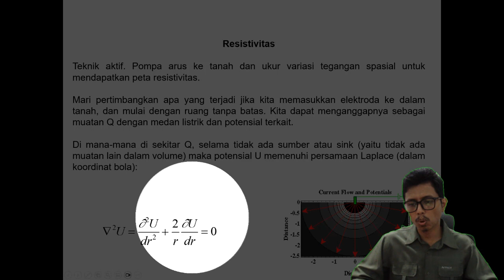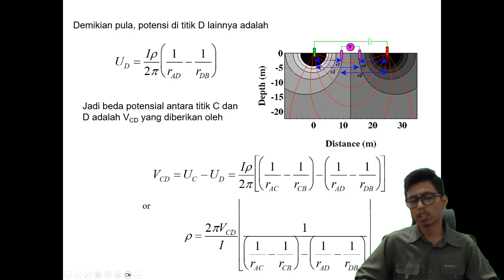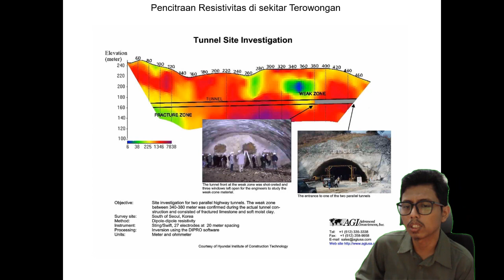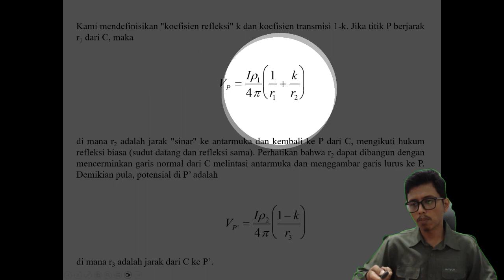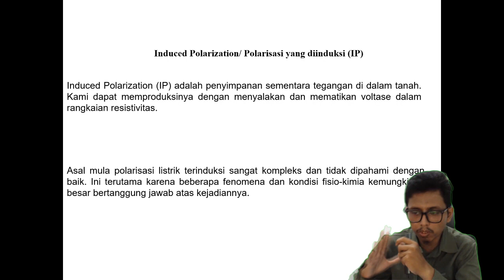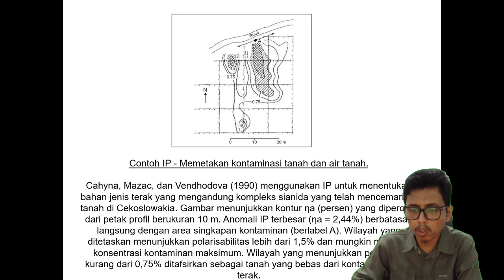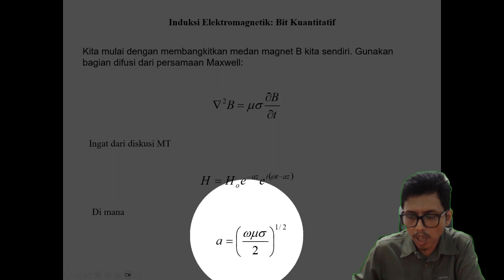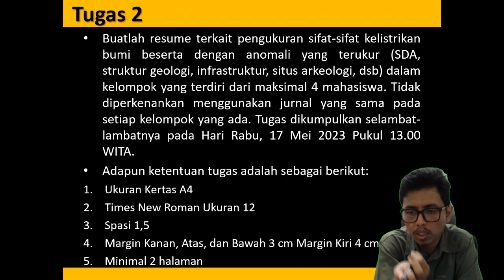Geofisika – Sifat-sifat Kelistrikan Bumi Part 2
Kali ini materi perkuliahan daring (PJJ) akan diisi kembali oleh materi perkuliahan dari kelas Geofisika. Materi ini akan dijelaskan oleh salah satu dosen program studi S1 Teknik Geologi UNMUL yaitu Muhammad Rizqy Septyandy, M.T. Tema untuk pekan ini adalah Sifat-sifat Kelistrikan Bumi Part 2. Pada video ini akan dibahas mengenai metode resistivitas, metode induced polarization (IP), dan metode ground penetrating radar (GPR). Jadi tunggu apa lagi. Mari dinikmati suguhan kuliah daring ini sambil mengisi waktu di rumah. Apabila ada pertanyaan silakan tuliskan di kolom komentar.